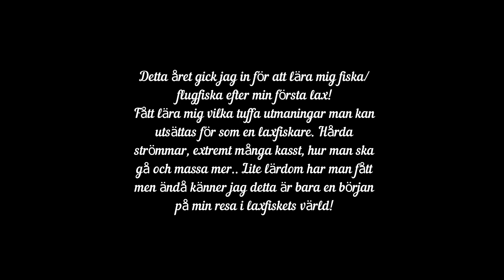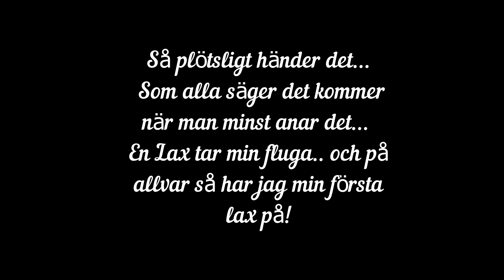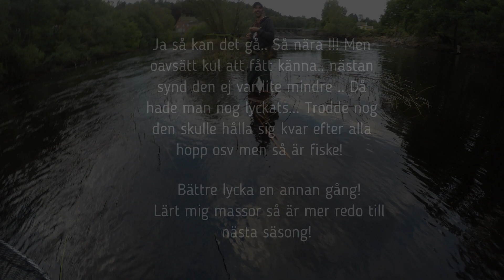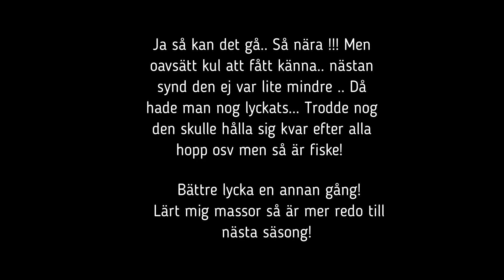Flugfiske efter Lax i Nissan 2023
Fiskat och flugat efter Lax lite förr men detta året skaffade jag nya prylar..

utrustning:
enhand 9 fot guideline predator #8
guideline multitip lina #8

spännande fiske , väldigt otacksamt.. lägger mycket tid utan att kanske ens se eller känna något.. men ser det mycket som att lära mig. Nästa år kommer det gå bättre hoppas jag på !